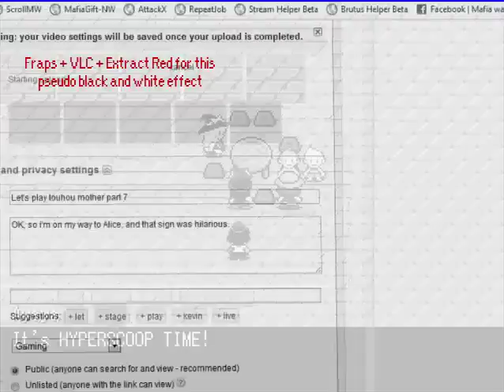Let's RePlay Touhou Mother Part 7: Youkai... Mountain?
What a strange... mountain.

Also, R-TYPE!